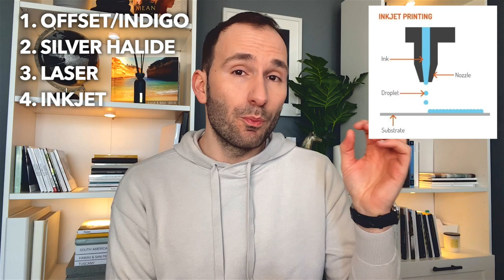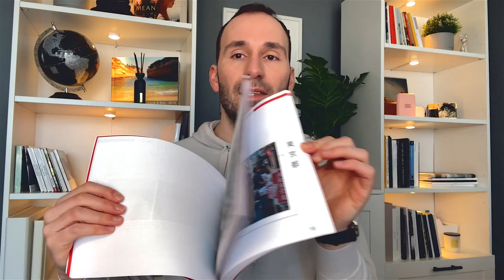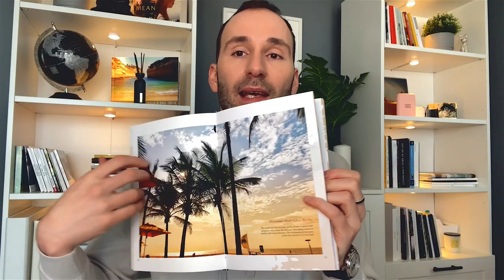What's the BEST Printer to Print your own Photo Books? Laser/Inkjet/Offset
What Printer to Use to Print your own Photo Books? Laser/Inkjet/Offset

A4 Printers:
Canon TS3350 Inkjet
Canon TS6350 Inkjet

Xerox VersaLink c400 Laser

A3 Printers:
Canon iX6850 Inkjet
Canon PROGRAF 300 Inkjet

Xerox VersaLink c8000 Laser

Double Sided Matt A3 210gsm Inkjet Paper PPD
Double Sided HP 200gsm A3 Laser paper

00:00 Intro
02:00 Print Methods
04:50 Setup/Printer Cost
09:30 Ink/Print Cost
12:30 Paper
15:40 Print Quality
08:00 Verdict

Put your questions in the comments box.